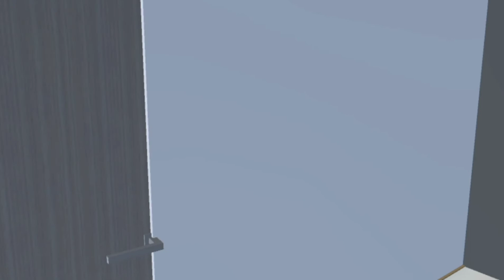Review Rumah Aesthetic || SAKURA SCHOOL SIMULATOR